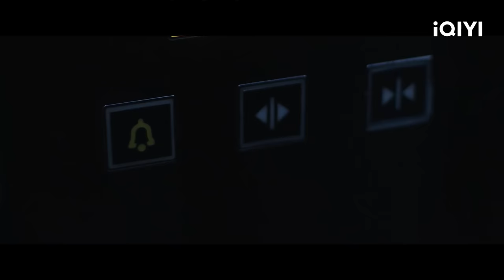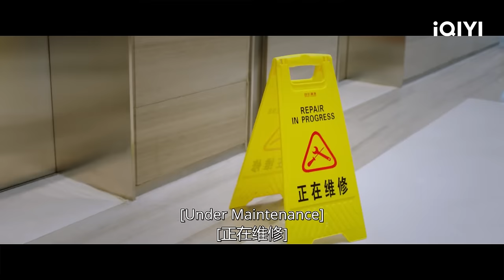The First Time Jiang Jun Calls Yuan Shuai Husband | Love is Sweet EP26 | 半是蜜糖半是伤 | iQIYI